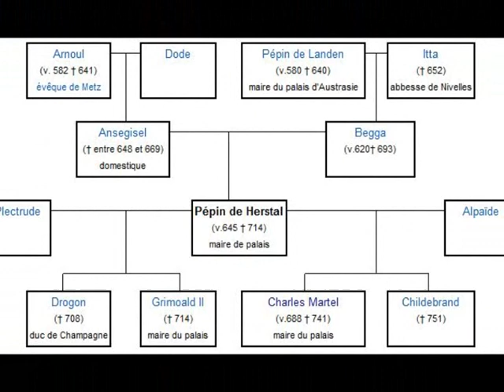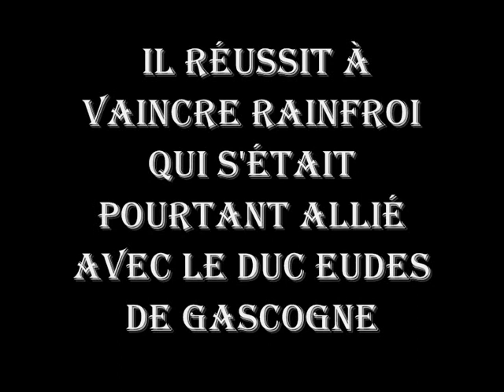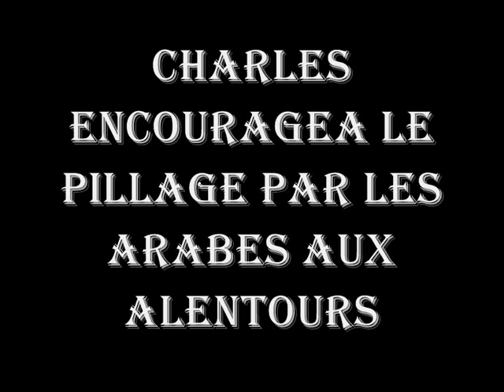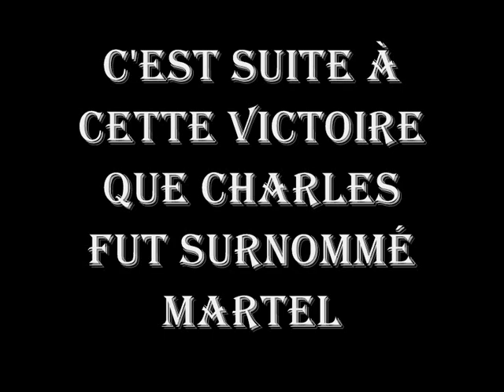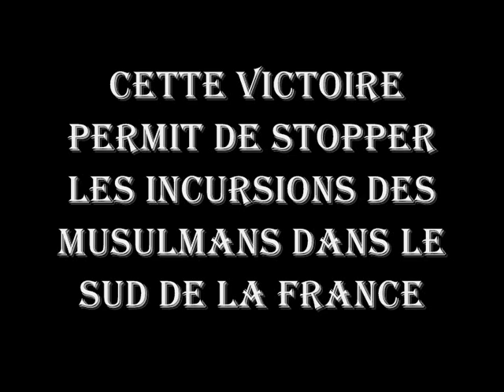CHARLES MARTEL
Il est fils de Pépin le Jeune, maire du palais d'Austrasie et contrôlant les royaumes de Neustrie et de Bourgogne, et de sa concubine Alpaïde. Il est également le grand-père paternel de Charlemagne.